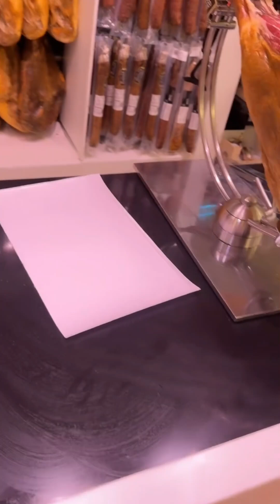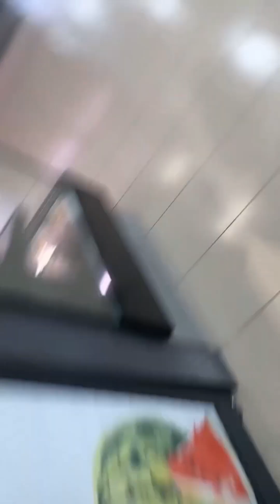روتيني اليومي سكينة كلامور